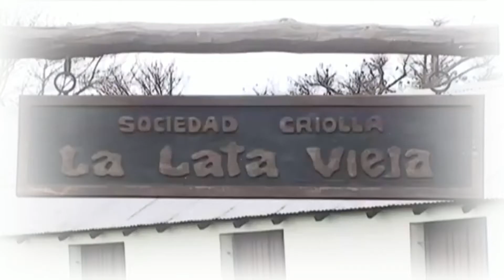semblanza cardona para vuelta chana 2020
semblanza cardona para vuelta chana 2020 voz efrain cano roaedicion eduardo acosta